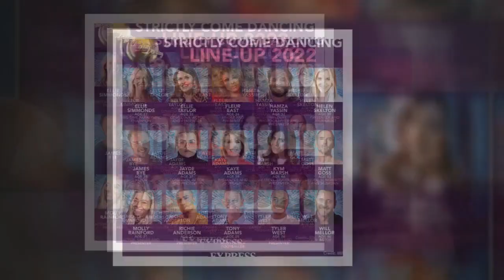Strictly fans fume as Shirley Ballas 'called out' by Nikita